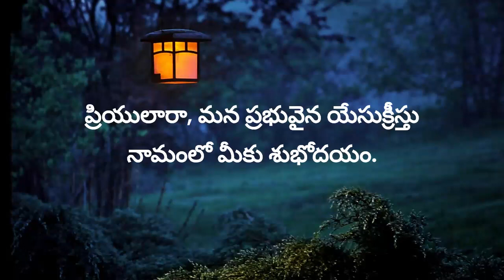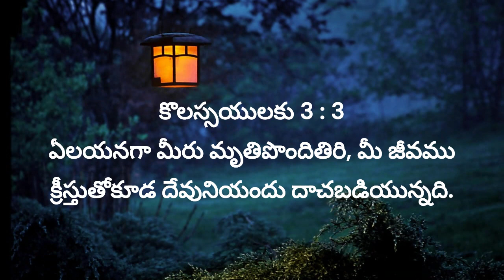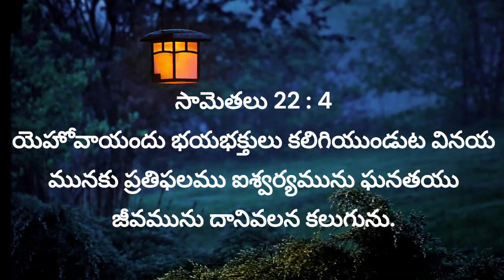"సత్ - యుద్ధం" 28th May 2024, మే 28